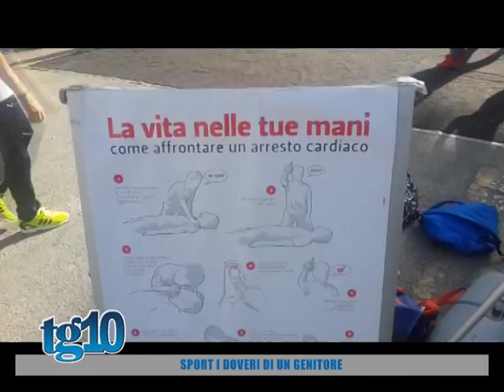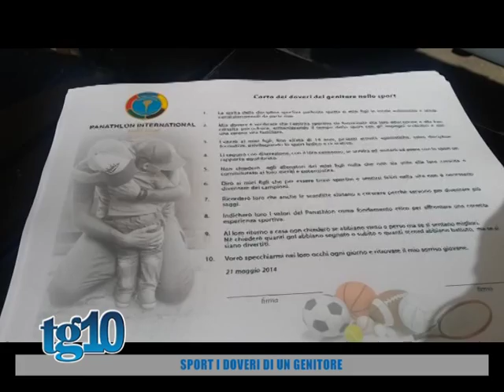Sport i doveri di un genitore